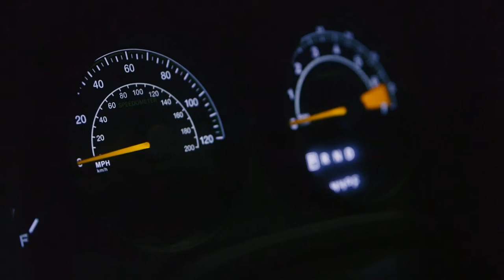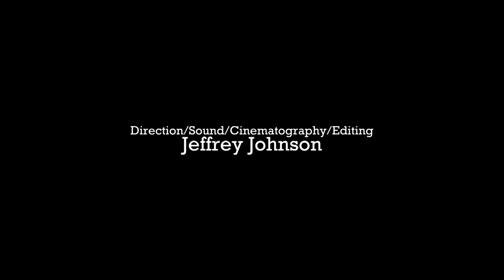The Chest- SATO48 2018-Rock Farm Pictures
Two children discover a magical chest in their dad's shop.

This film was made as part of the 2018 SATO48 Film Challenge. Each team had to write and produce a 5 minute film in 48 hours with the following requirements:

THEME
Select ONE of the ACTIONS below as the central inspiration
that sparks internal struggle for your main character

Knitting outside to change the weather

Putting shoes on the table

Using a key that belongs to someone else

VISUAL
The symbol:

1101

must appear in close up at least once,
and also be a turning point for your main character

DIALOGUE
One character speaks the French word for "unlucky" — malchanceux
Another character misunderstands
Resulting in consequences

STRUCTURE
At least the first 13 seconds of your Film MUST BE:
1. WITHOUT DIALOGUE
2. WITHOUT MONOLOGUE
3. WITHOUT VOICEOVER
4. WITHOUT TEXT of any kind on screen (except standard credits: name & title)
5. WITHOUT SONG LYRICS
6. ONLY visuals, music, and sound effects - NO WORDS

PROHIBITED
Any scene with running or chasing through the woods